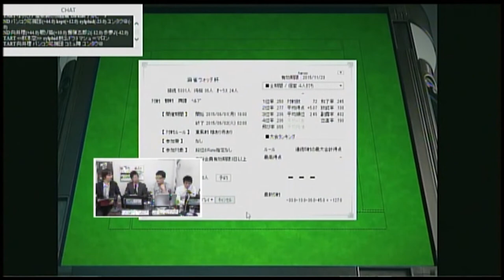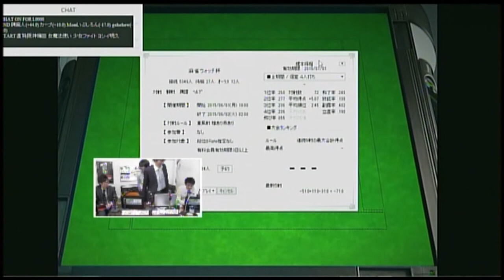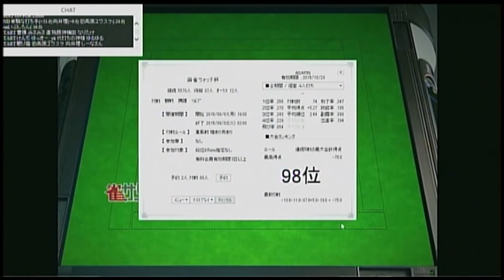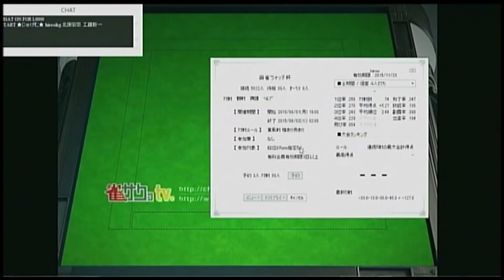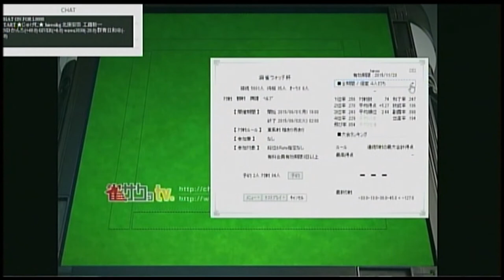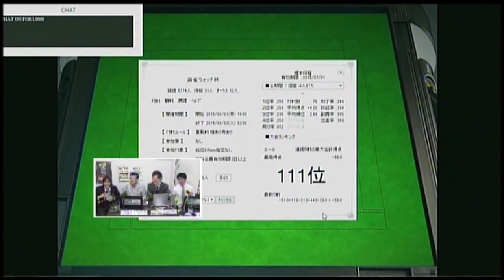【天鳳】麻雀ウォッチ杯 梶本琢程氏×麻雀王国taroo×雀サクッASAPIN ２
6/1に行われる天鳳大会「麻雀ウォッチ杯」のゲスト
【雀サクッ所属・ASAPIN】
【麻雀王国所属・taroo】
が生放送内で5戦連続のスコアを対決！
負けた側は、自分の所属する雀荘検索サイトのトップページに
相手サイトの広告を一日貼らなければいけないという
なんとも屈辱的な罰ゲームが・・・笑

解説兼語り手として梶本琢程氏が・・・・　のはずがなんと！！
梶本さんも交えての三つ巴の戦いとなりました。

ゲストプロは、現在麻雀ウォッチにて四コマ漫画を掲載している
日本プロ麻雀協会　青木さやプロが対局に参戦！！

関西在住のプロから日本プロ麻雀協会新人王　谷口浩平プロ
も対局に参戦します。

こちらの二人のプロは自宅からの参戦となるので番組中電話で登場！！

芸人兼麻雀プロ　最高位戦日本プロ麻雀協会　高原ユウスケプロは
会場での参加となります。

そしてそして・・・なんと天鳳開発者「つの」氏のゲスト出演が決定！
 スカイプの通話のみになりますが、色々と天鳳の裏話が
聞けるチャンス！

この三つ巴の戦いの勝者は誰か？？？

麻雀界の最新ニュース、コラム、インタビューなどを発信する、
日本最大級の麻雀ニュースサイト